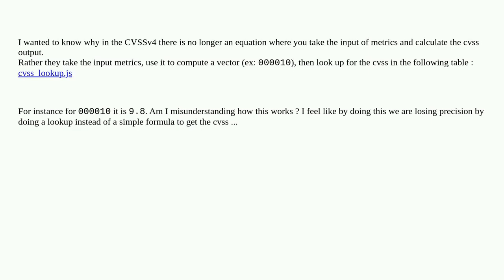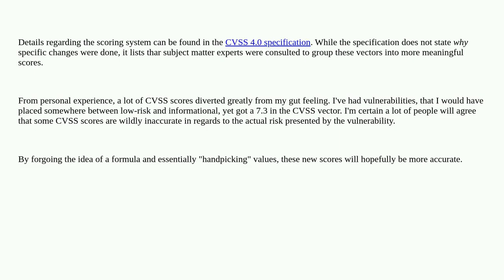Security: CVSS v4 using lookup instead of simple formulas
CVSS v4 using lookup instead of simple formulas

A special thanks goes out to the community

  risk-management cvss